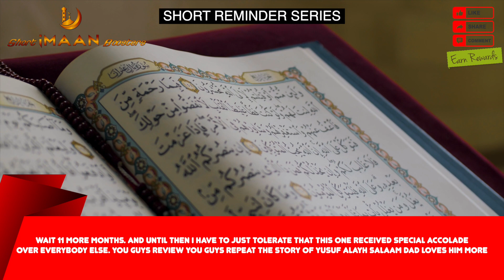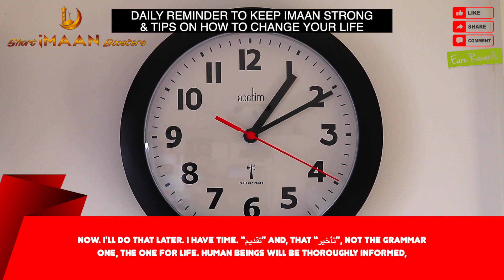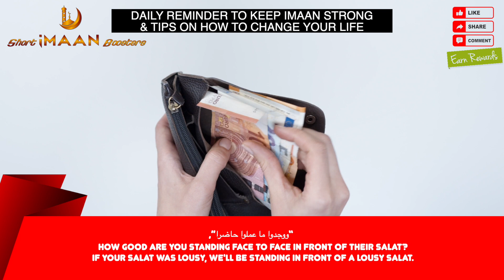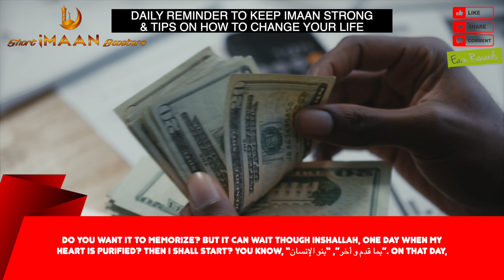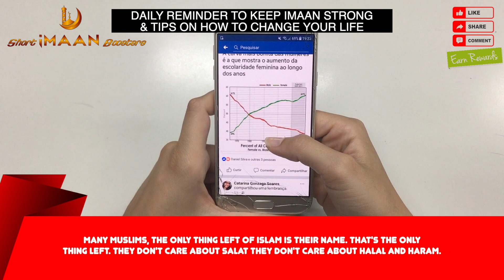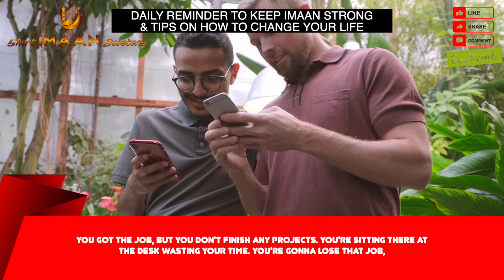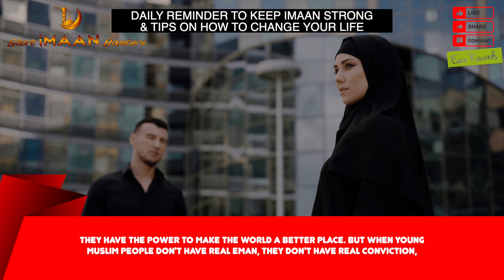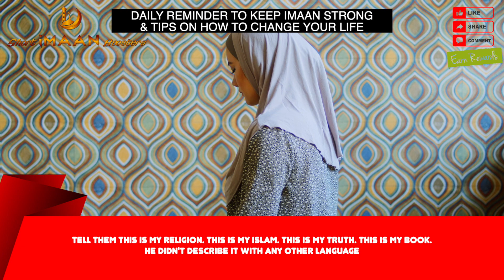NEVER LOSE HOPE IN ALLAH I BEST NOUMAN ALI KHAN LECTURES I BEST LECTURES OF NOUMAN ALI KHAN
NEVER LOSE HOPE IN ALLAH I BEST NOUMAN ALI KHAN LECTURES I BEST LECTURES OF NOUMAN ALI KHAN I NOUMAN ALI KHAN NEW I NOUMAN ALI KHAN SHORTS I NOUMAN ALI KHAN LATEST VIDEOS I NOUMAN ALI KHAN LECTURES FOR STUDENTS